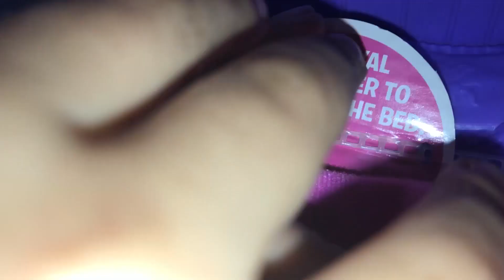ألعاب بنات سندريلا السحرية - قصر الأميارات Cinderella Castle Unboxing girls toys